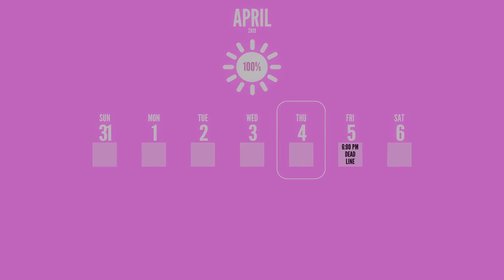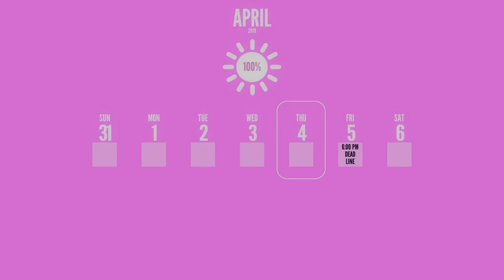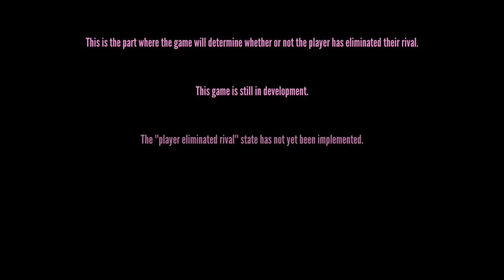Matchmake Kokona with Riku - Yandere Simulator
This is the final Elimination Method for Kokona (the others were added before).